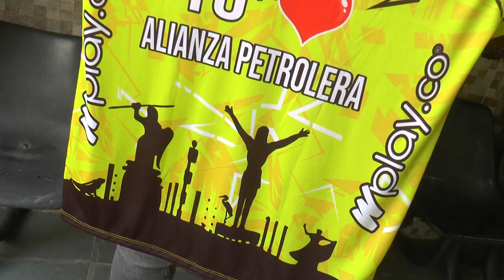Gran sorteo de camisetas edición especial de Alianza Petrolera